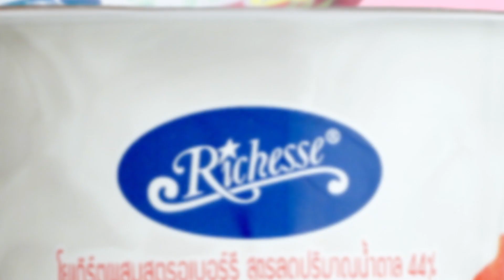Richesse : CreamYoghurt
Product : Richesse
Title : CreamYoghur
Duration : 30 Sec.
Client :
Agency :
Production House : Munk Production
Post Production : Timelaps
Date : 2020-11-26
Director : P' Munk